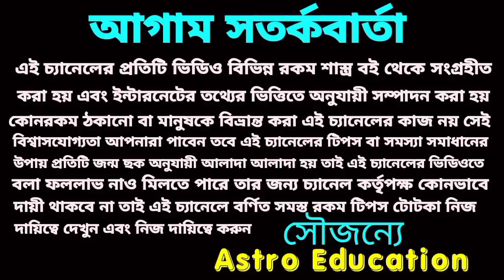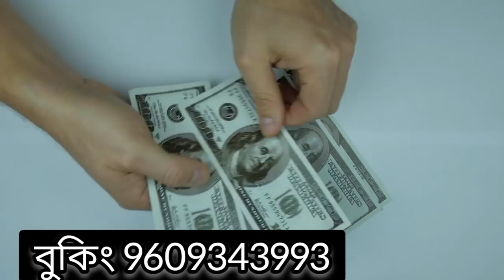21 May 2022 এই 5 টি রাশির 100% প্রাপ্তি ঘটতে চলেছে!